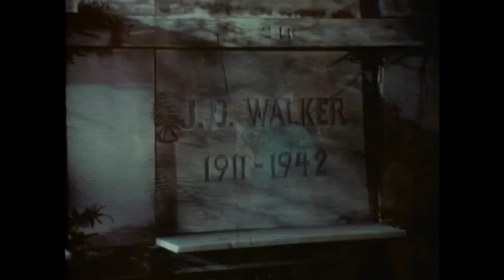J.D.'s Revenge Original Trailer (Arthur Marks, 1976)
Law student Ike is enjoying a night on the town with his friends when his life changes dramatically. Taking part in a nightclub hypnosis act, he becomes possessed with the spirit of a violent gangster murdered in the 1940s. Believing himself to be the reincarnation of murderous J.D., Ike launches a revenge campaign against those who had done ‘him’ wrong all those years ago…